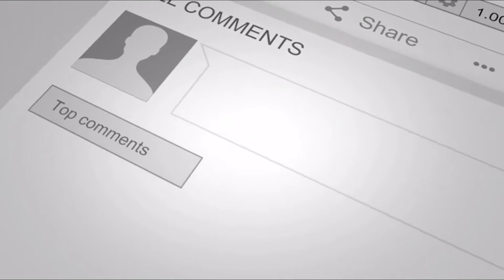Deer,Dog and Chicken all in a day in London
walking through London throws up some wonderful and surprising things to say the least